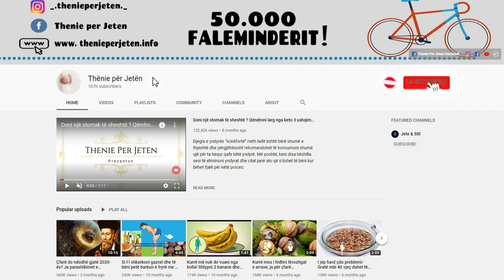I mbajne sekret: Këto janë benefitet e kafesë për nje shëndet me te mire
Kafeja përmban disa lëndë ushqyese të rëndësishme, përfshirë riboflavin, mangan, kalium, magnez dhe niacinë. Personat që pijnë kafe kanë një mundesi shumë më të ulët për t’u prekur nga Alzheimer, që është një shkak kryesor i demencës në të gjithë botën. Kafeja është një pije mjaft e njohur në të gjithë globin për një numër të madh përfitimesh qe ajo na ofron.

Coffee contains several important nutrients, including riboflavin, manganese, potassium, magnesium and niacin. People who drink coffee have a much lower chance of developing Alzheimer's, which is a leading cause of dementia worldwide. Coffee is a well-known beverage all over the globe for its many benefits.